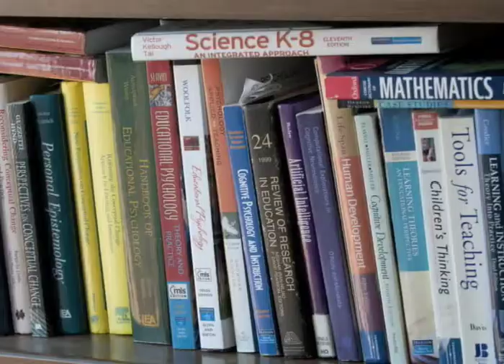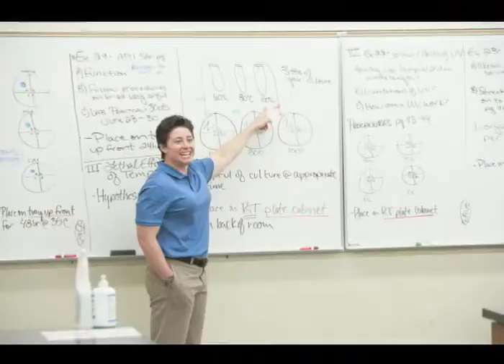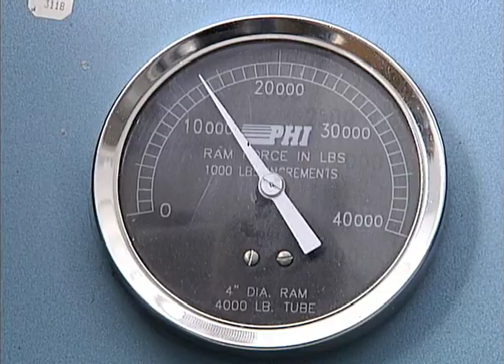Science, Technology, Engineering and Math (STEM) at Boise State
STEM majors are usually defined as biological and physical sciences, computer and information science, and engineering. From sustainable energy systems to curing cancer, our world faces grand challenges that will require innovative solutions by scientists and engineers. This video shows you what STEM projects and research look like at Boise State University.

Go Broncos!